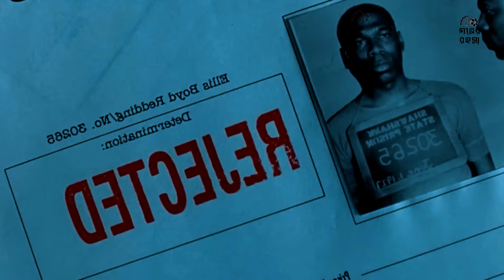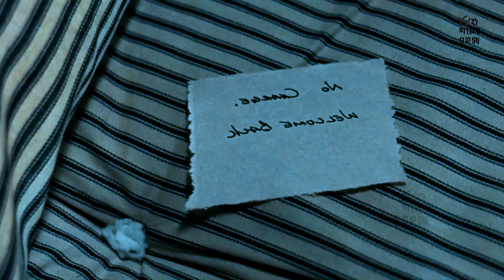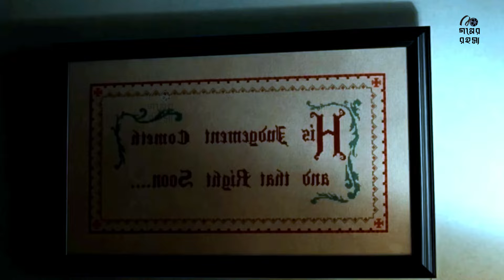২০ বছর ধরে প্ল্যান করে জেল থেকে পালানোর কাহিনী - The Shawshank Redemption Movie Explained in Bangla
এই মুভিটি এখন পর্যন্ত পৃথিবীর সর্বশ্রেষ্ঠ মুভি - যা আপনাকে বেঁচে থাকার অনুপ্রেরণা দিবে
২০ বছর ধরে প্ল্যান করে জেল থেকে পালানোর কাহিনী - The Shawshank Redemption Movie Explained in Bangla

Please note- I am not the owner of this Movie. I just translate it for better understanding for viewers in my own language.

গল্পের রহস্য চ্যানেলটিতে আপনাদের জন্য ড্রামা, মুভি, সিরিজ, নাটক ইত্যাদির রহস্য ব্যাখ্যা করা হয়।

আপনি যদি ড্রামা, মুভি, সিরিজ, নাটক ইত্যাদির রহস্য পছন্দ করেন তাহলে এই চ্যানেলটি আপনার জন্য।
এই চ্যানেলে, আমরা বিভিন্ন ড্রামা, মুভি, সিরিজ, নাটকের রহস্য ব্যাখ্যা করব।

আমাদের লক্ষ্য হল দর্শকদেরকে পছন্দের গল্পগুলোকে আরও ভালোভাবে বুঝতে সাহায্য করা।